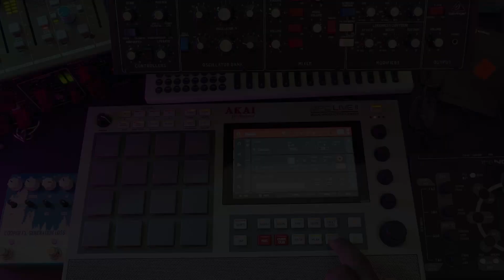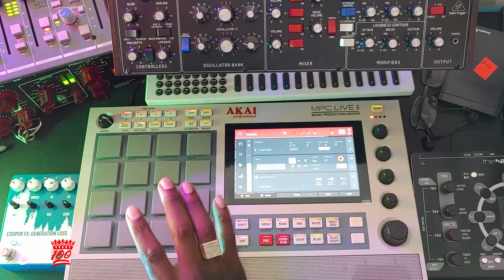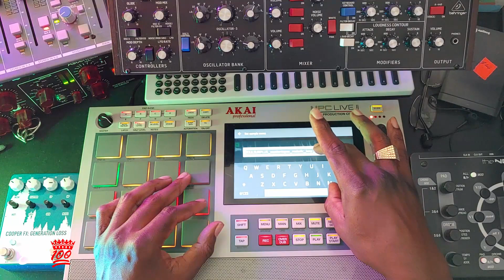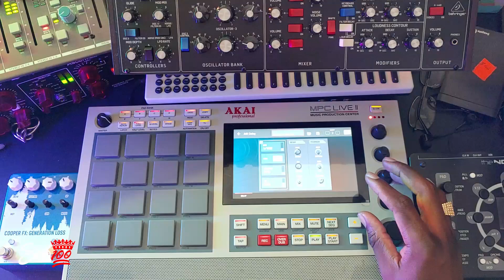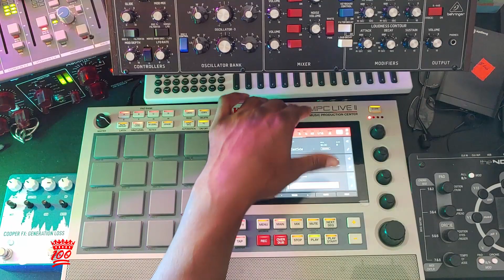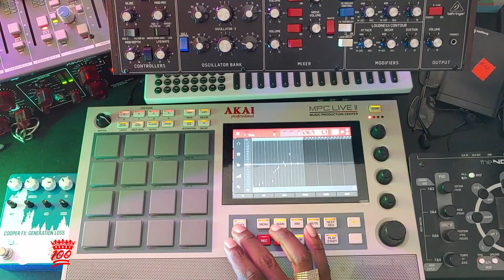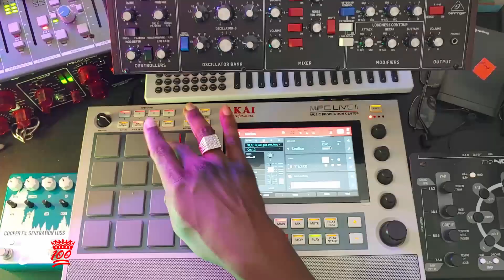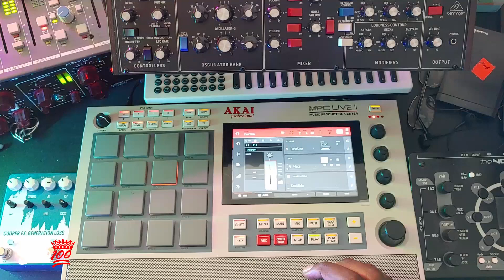Soo100 MPC Live Sessions Episode 132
Thank you for checking out my MPC Live beat making sessions.